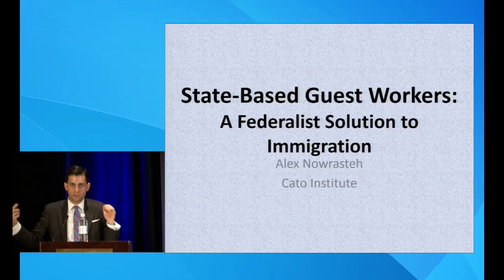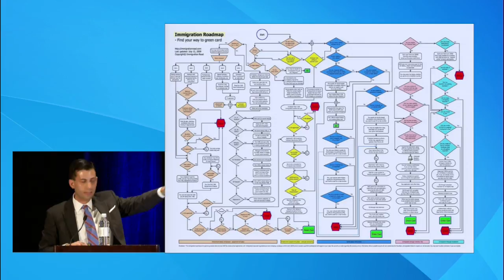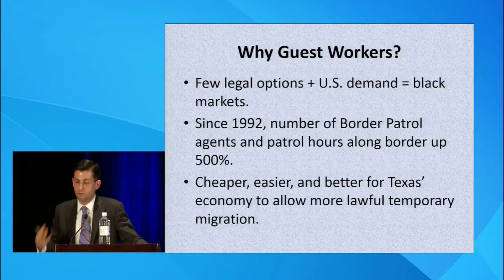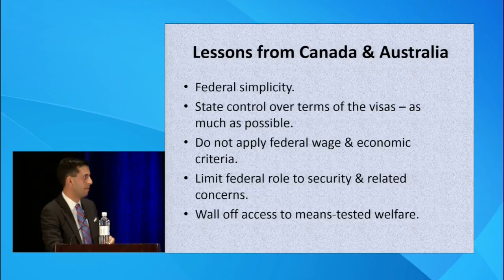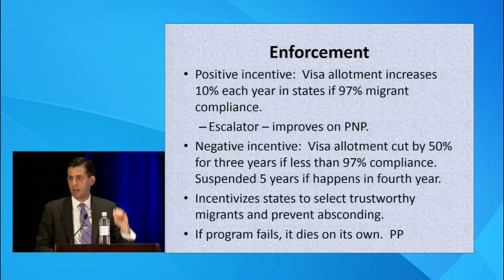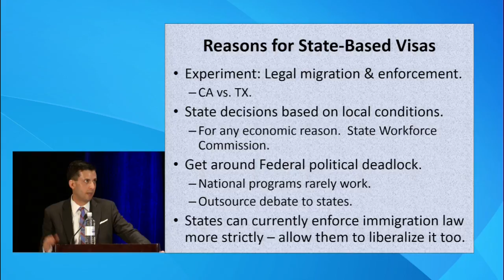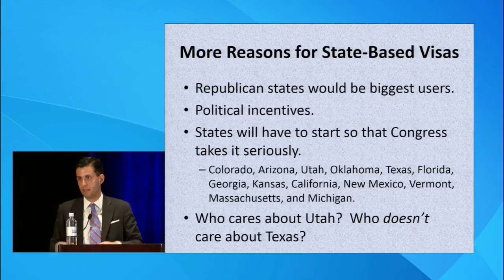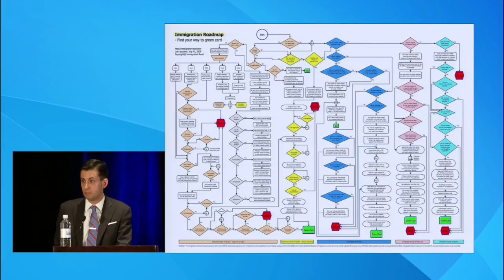Time to Bring Migrant Worker Programs Under the Control of the States? – PO2016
Policy Orientation 2016
Thursday, January 7 • 3:30-4:45 p.m.

The federal government has failed to fix the legal immigration system or prevent illegal immigration to the states. Is it time, then, for the states to be given a freer hand to determine their own migration policies? The panel will debate a proposal to pass state-level legislation that asks the federal government for a waiver to create a state-based migrant worker program, under which states would regulate and control the entry of additional migrants into the state for work or any other economic activity the state wants to encourage—but under the control of the state rather than Washington.

Featuring
Sen. Bob Hall, Texas State Senate
Alex Nowrasteh, Immigration Policy Analyst, Cato Institute
Rep. Gilbert Peña, Texas House of Representatives

Moderated by Dr. Thomas Lindsay, Director, Center for Higher Education & Center for Tenth Amendment Studies, Texas Public Policy Foundation